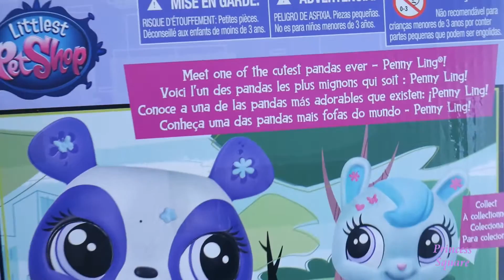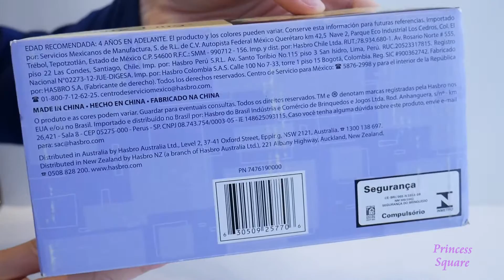Littlest Pet Shop LPS Decorate Your Pet Penny Ling (Hasbro Toys Unboxing 2017)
In this video we are unboxing the LPS decorate your pet Penny Ling.

This set (B0667/B0411, Age 4+) includes a pet (Penny Ling) and deco bits pieces.